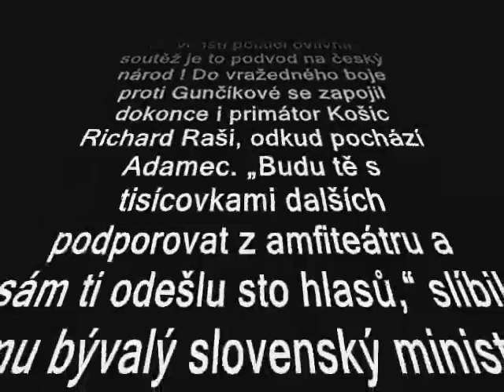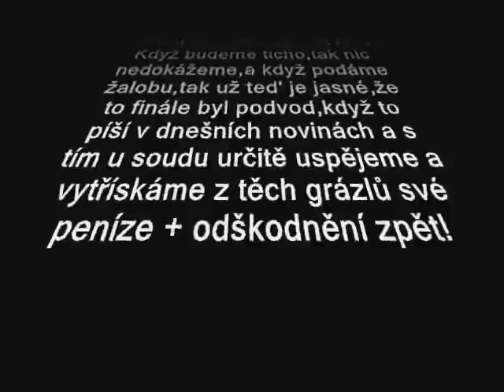Československá Superstar finále 2011 podvod Gabriela Gunčíková pomozte jí na facebooku